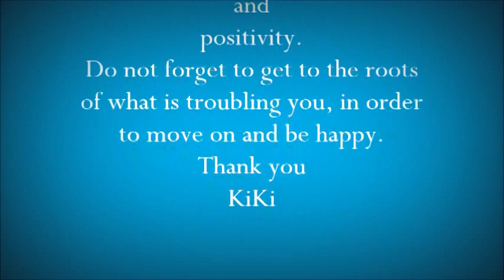✲Gentle Anxiety&Panic Relief Techniques ✲ Motivational|Binaural Soundscape ♡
FOR SOUND SESSION, SKIP TO : 16:53

I am very excited as this video is really different from what I usually do.
I put so much effort and love into this video, I really hope it will help those who suffer from anxiety and panic attacks or are just going through a period of stress.
I tried some techniques that I invented along my path and I truly believe these words. You are beautiful and you deserve the best. I believe in the healing power of positive thinking and I hope this video can boost your confidence levels even just a little.
Please tell me if it helped you a bit and if you want to see more videos like this in the future.
At the end of the video, you can relax with a long soundscape including lots and lots of mouth sounds.
I hope you enjoy this ASMR experience!

Thank you for being so special
Love
Kiki